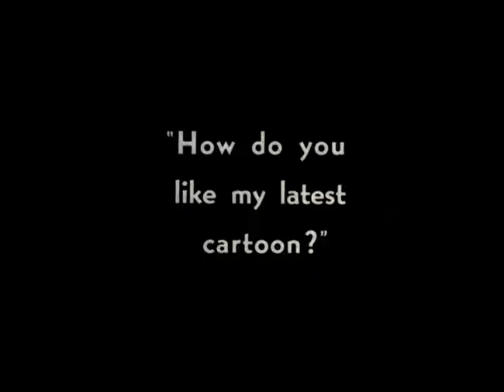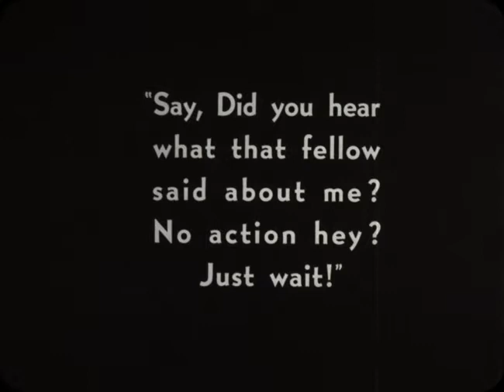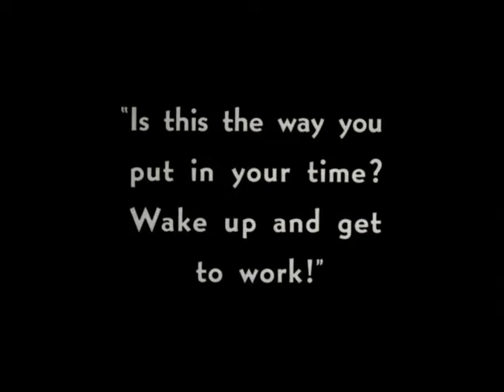The Artist's Dreams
This is a silent short from 1913 that includes both live acting and animation.